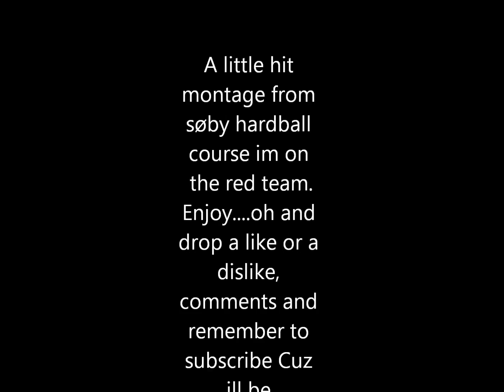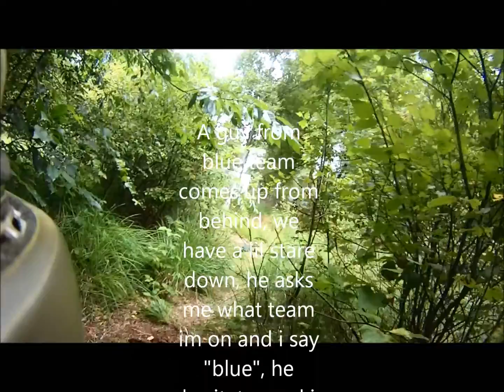søby hardball 28/7-13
Another hit montage from my POV at søby hardball course.